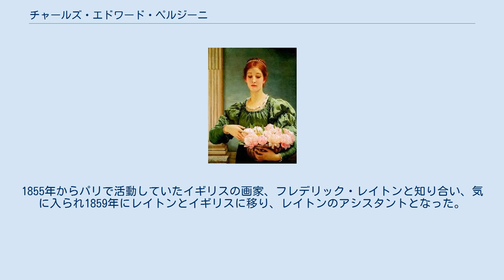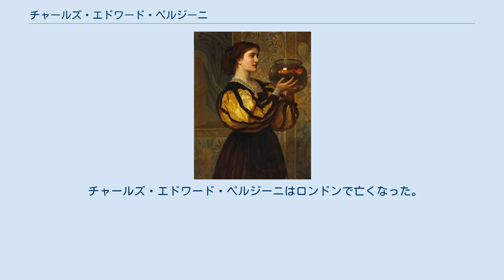チャールズ・エドワード・ペルジーニ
チャールズ・エドワード・ペルジーニ（Charles Edward Perugini、本名: カルロ・ペルジーニ、Carlo Perugini、1839年9月1日 - 1918年12月22日）は、イタリア生まれのイギリスで働いた画家である。
おもに肖像画を描いた。
 ナポリで生まれた。
ナポリの美術学校でジュゼッペ・ボノリスやジュゼッペ・マンチネッリに学んだ後、パリに移った。
パリでは新古典派の画家、アリ・シェフェールのもとで学んだとする説もある。
1855年からパリで活動していたイギリスの画家、フレデリック・レイトンと知り合い、気に入られ1859年にレイトンとイギリスに移り、レイトンのアシスタントとなった。
この時ペルジーニは20際であった。
 1863年に自らのスタジオを開き、同じ年にロイヤル・アカデミー・オブ・アーツの展覧会に初めて出展した。
アカデミック美術のスタイルやラファエル前派に影響を受けたスタイルで風俗画や肖像画を描いた。
 1874年に有名な作家、チャールズ・ディケンズの娘で、画家のケートと結婚した。
ケートは最初の夫、画家のチャールズ・オルストン・コリンズを癌で失ったばかりであった。
ペルジーニ夫妻はイギリスの有力な画家たちと親しく交流し、チャールズ・エドワード・ペルジーニの代表作の中にはジョン・エヴァレット・ミレーの義理の妹のソフィー・グレイを描いた作品があり、ケート・ペルジーニは子供を描いた作品を展覧会に出展するほか、ミレーの作品のモデルにもなった。
 チャールズ・エドワード・ペルジーニはロンドンで亡くなった。